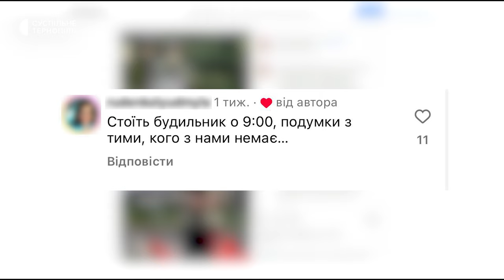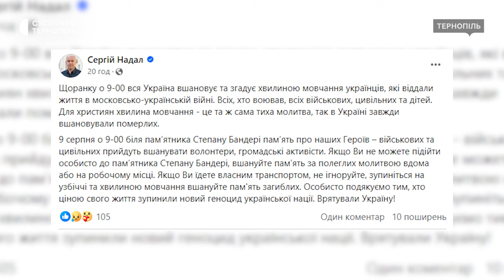Як відбувається загальнонаціональна хвилина мовчання в Тернополі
"Щодня о 9:00 ранку я закликаю всіх підприємців та населення міста зупинитися", – таке відеозвернення опублікувала на своїй сторінці у соцмережі дружина загиблого командира "Сталевої Сотні" Сергія Коновала Ольга. Як вшановують загиблих у російсько-українській війні в Тернополі – у сюжеті Суспільного.